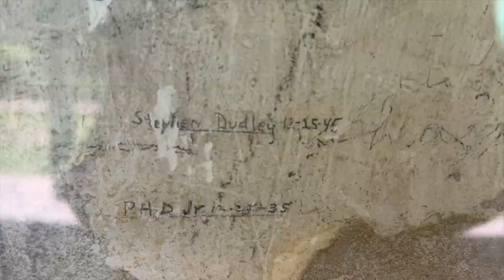Stephen Dudley Shares His Memories; February 2022 VG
Rancho volunteer and Bixby descendant, Stephen Dudley, shares his memories of Rancho Los Cerritos through four intervals of his involvement with the house (and later the museum)